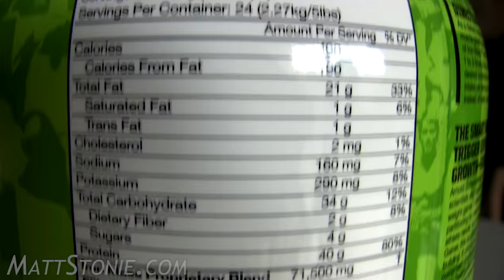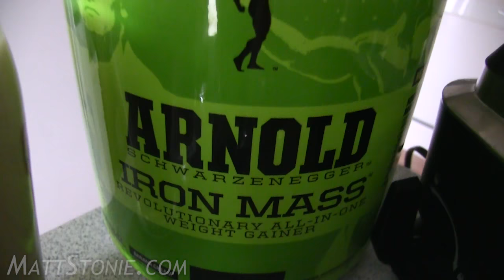Eating an Entire Mass Gainer in under 5mins (12,000cals)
The Ahhhnold Schwarzenegger 5lb Iron Mass Gainer Challenge! A whole lot of calories packed into one 5lb jug. Banana Cream flavor. Whole lotta

*And no, i dont intend to see the bicep goal to the end..